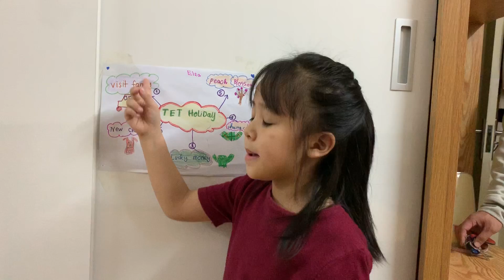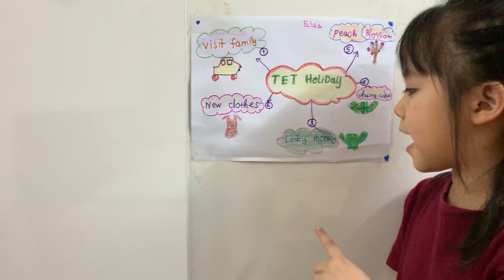Bảo Hân Học tiếng anh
Bé bảo hân học tiếng anh